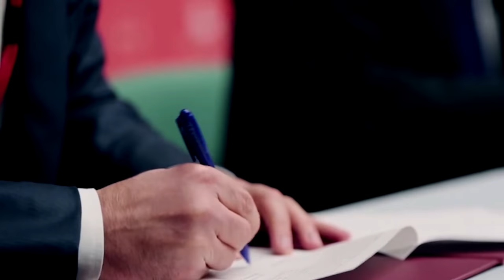Comisión de Relaciones Exteriores América Latina y el Caribe fortalece lazos en la región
En la Comisión de Relaciones Exteirores América Latina y el Caribe buscamos incrementar la cooperación y el fortalecimiento de las relaciónes entre los países de la región.